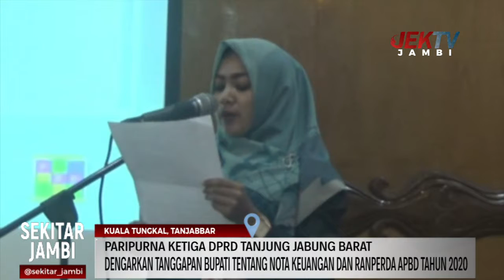DENGARKAN TANGGAPAN BUPATI TENTANG NOTA KEUANGAN DAN RANPERDA APBD TAHUN 2020